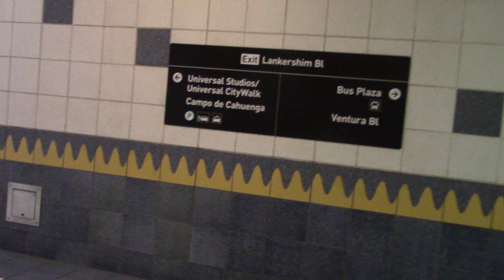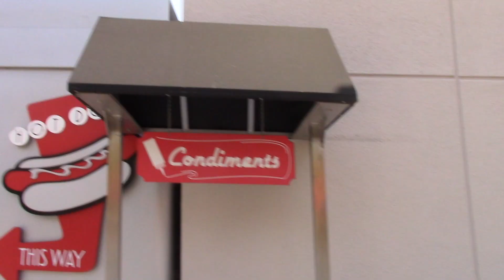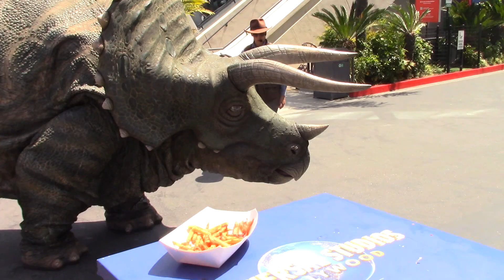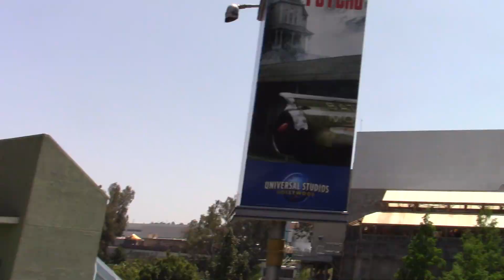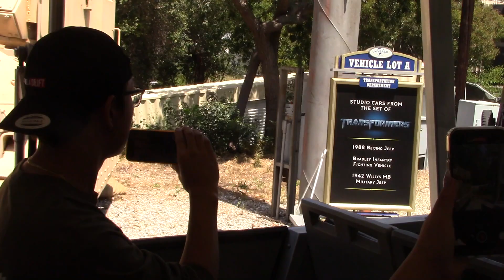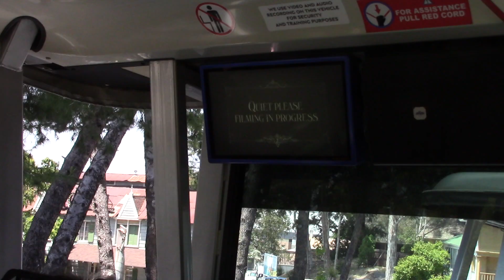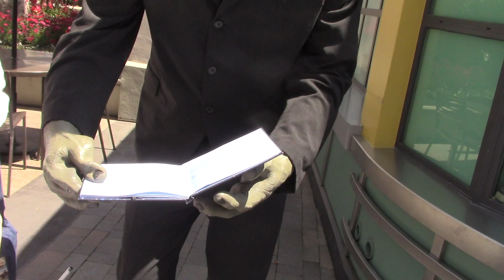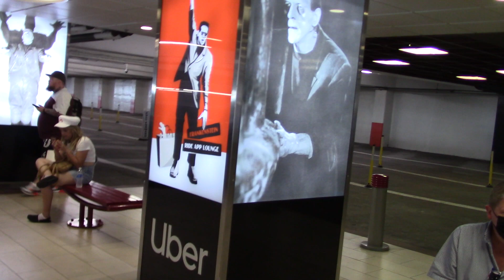Universal Studios Hollywood 23